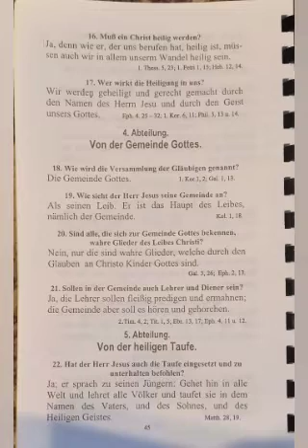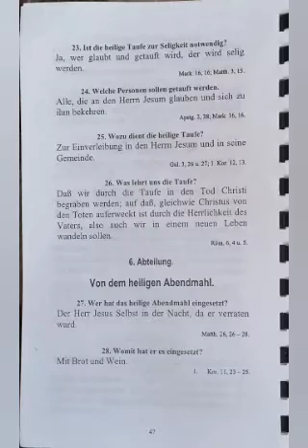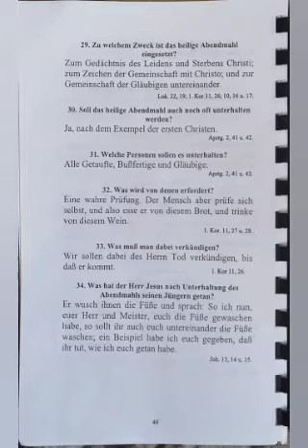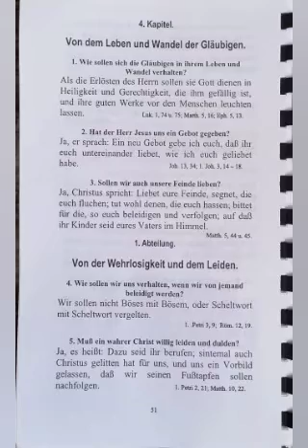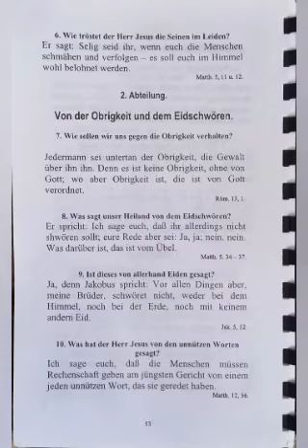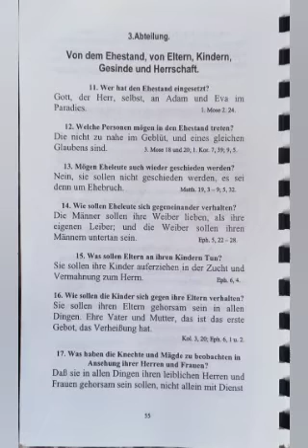Port 4 katechismus fragen Andwarten